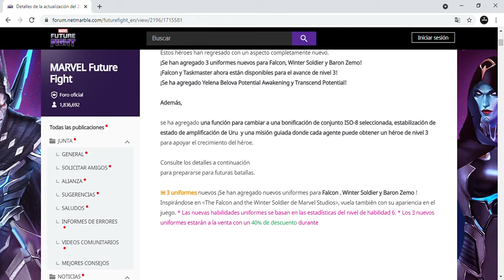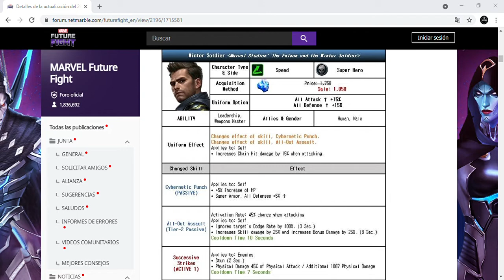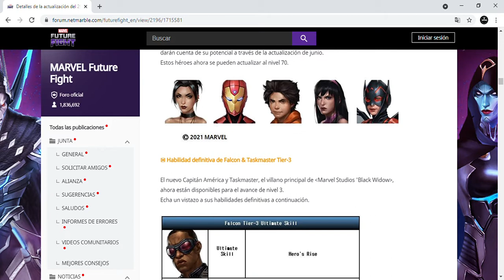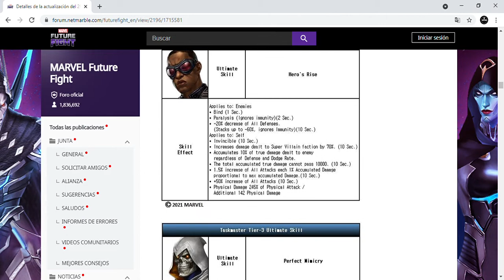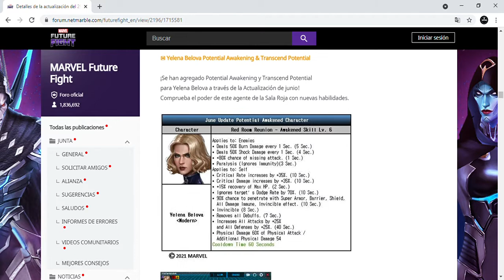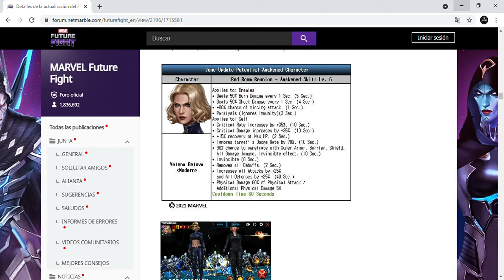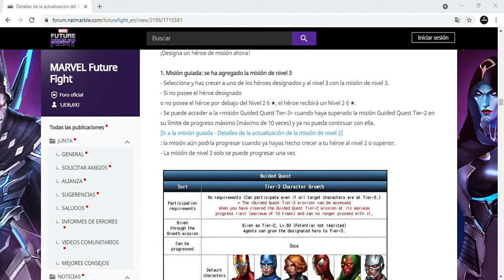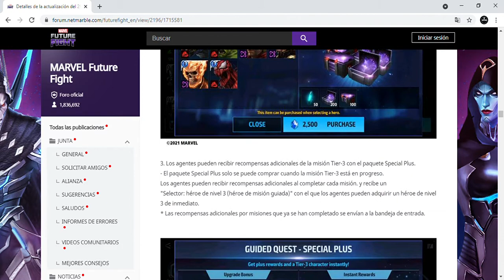MFF Detalles de la actualización del 29/06 parte 1